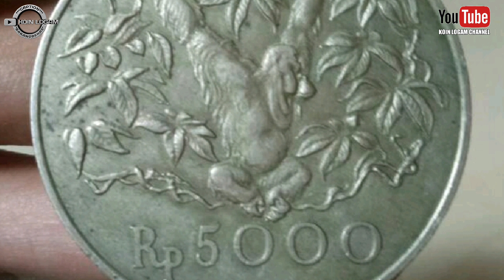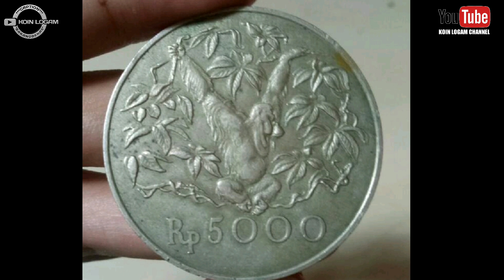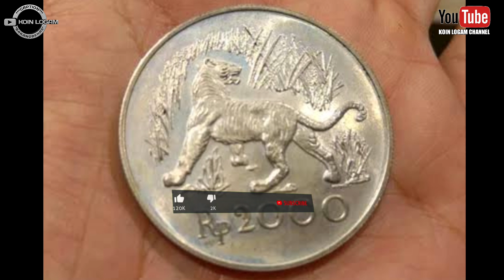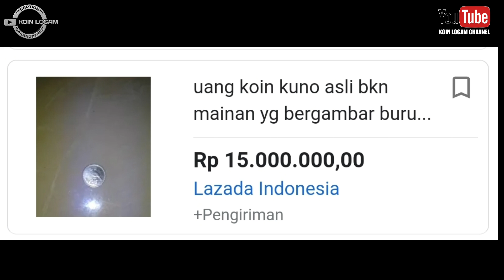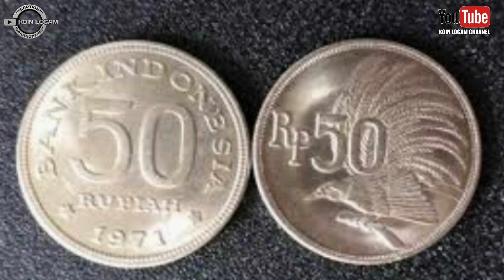8 MATA UANG KUNO TERMAHAL INDONESIA YANG PALING DICARI KOLEKTOR || KOIN LOGAM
8 mata uang kuno termahal indonesia yang dicari kolektor, uang kertas kuno yang dicari kolektor harganya sangat mahal, uang koin kuno berbahan emas harganya juga sangat mahal, uang seri wayang termasuk mahal dan dicari kolektor, uang logam kuno dan uang kertas kuno indonesia termahal dan dicari oleh kolektor.